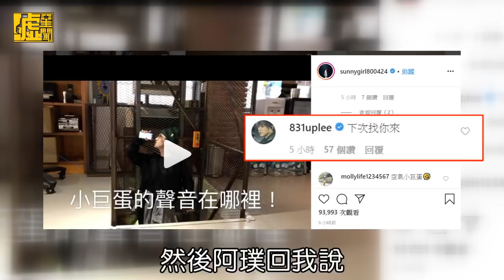Lulu圓夢攻蛋 A-Lin被霸場(大誤